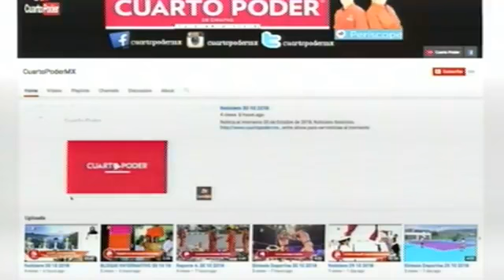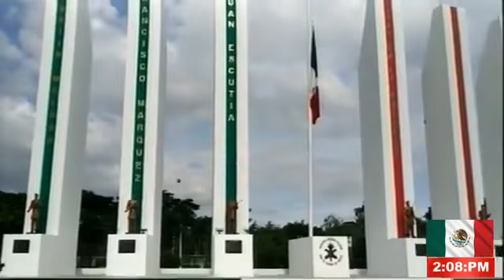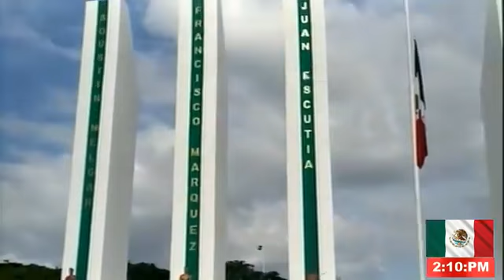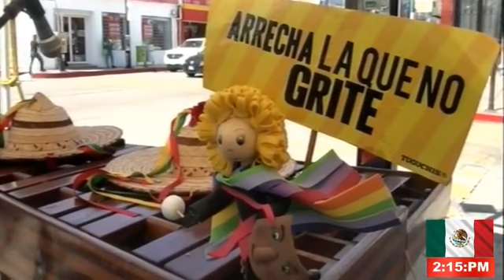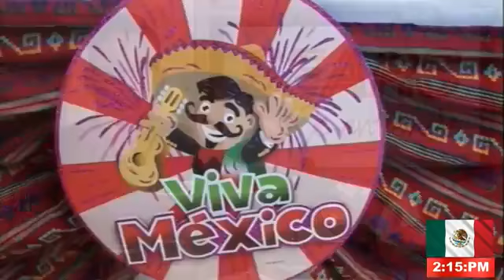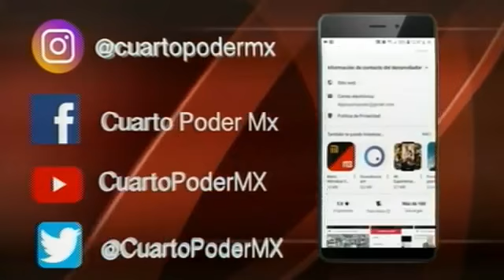Noticiero segunda emisión 13 09 2019